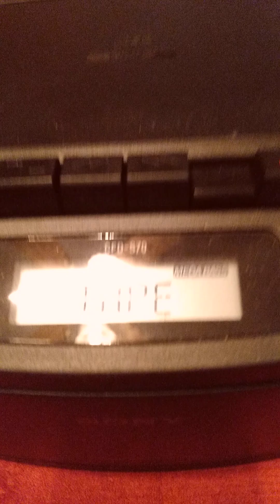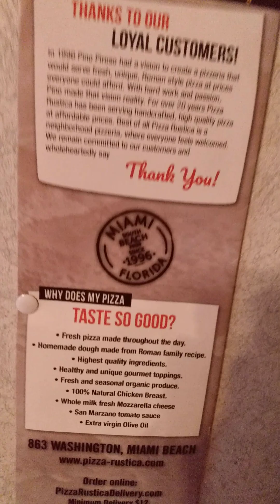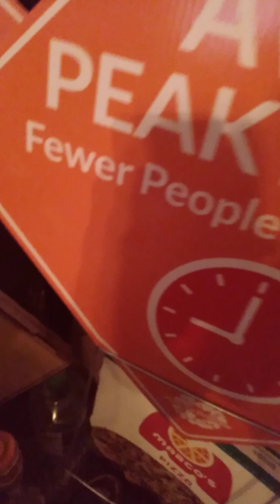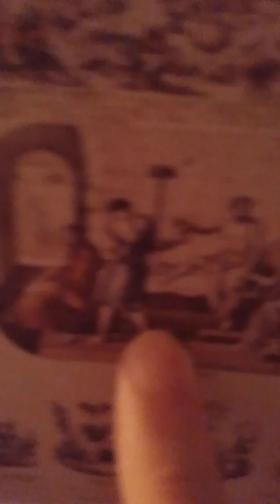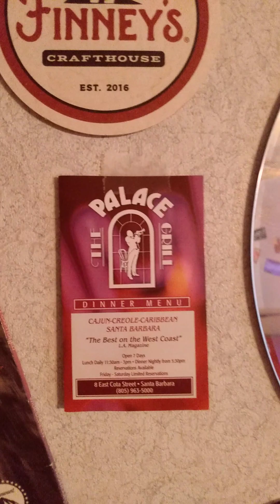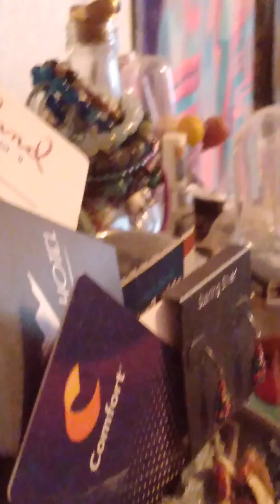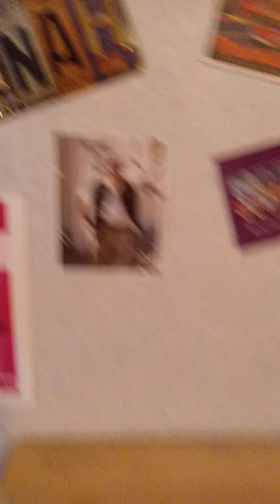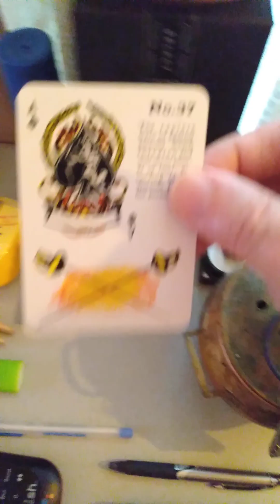Trixy Blue on MeWe 🦚